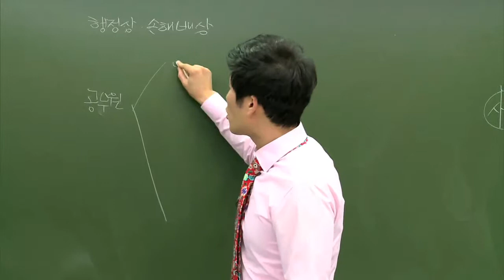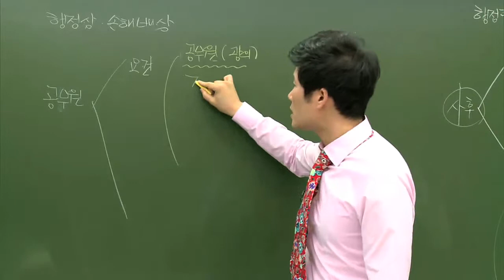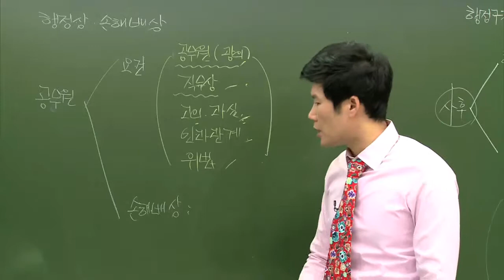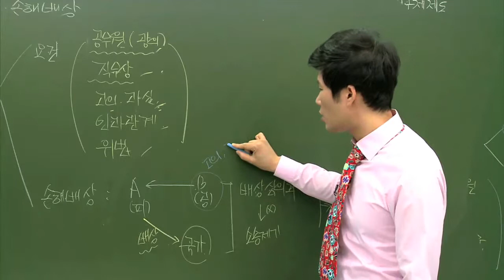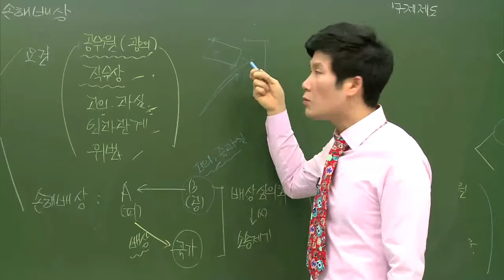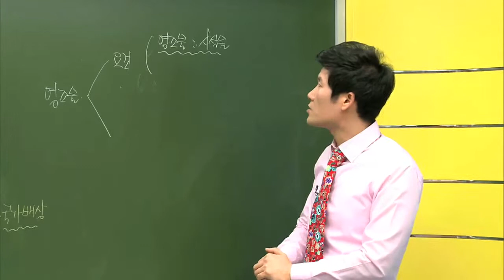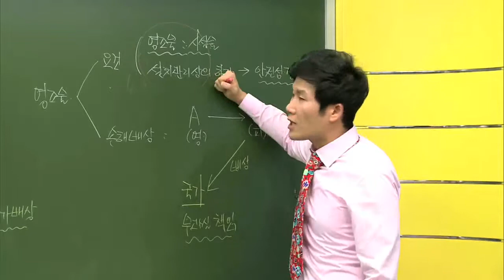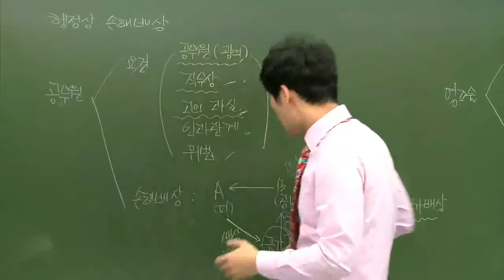EBS [사회탐구] 법과 정치 - 행정상 손해배상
[2013 수능개념] 유레카 한도균의 법과 정치
25강 법치 행정과 행정상 손해 전보 제도
Q. 행정상 손해전보제도 중 '행정상 손해배상'에 대해 알려주세요